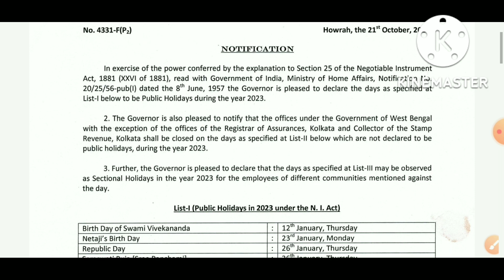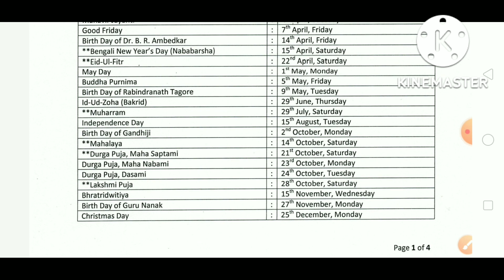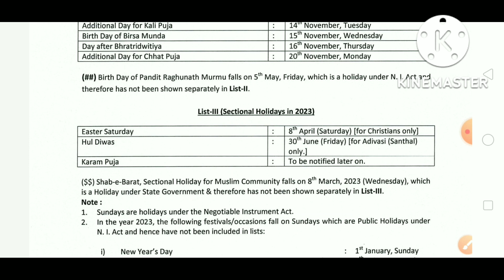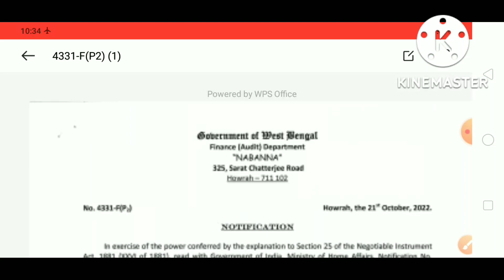Holiday list In 2023|| 2023 শে কোন কোন দিন ছুটি থাকবে || SN CAREER